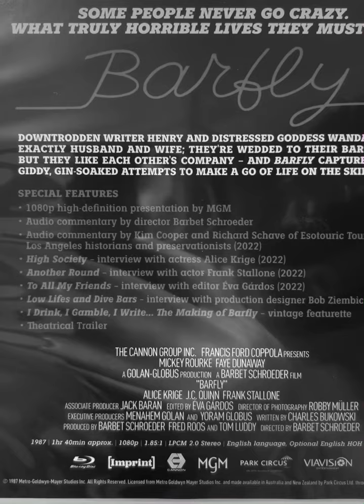Barfly (1987) - Imprint BluRay Review